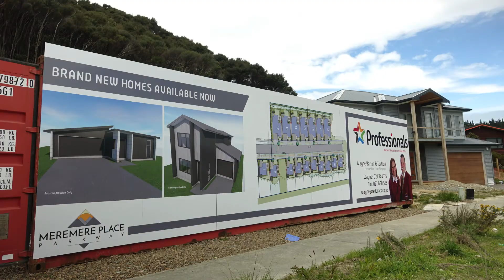Meremere Place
Welcome to Wainuiomata's latest subdivision.

Beautifully designed to capture the sun and get maximum use from the land, these homes are being built in Meremere Street, Wainuiomata, with construction set to start in August 2018.

The pricing on these homes is the most exciting and competitive in the market at this time - this is a huge opportunity to get on the property ladder.

There are options of single storey and two storey homes.

Single storey homes will feature 3 bedrooms, master with ensuite and walk-in wardrobe. They have a full bathroom plus a separate WC, and a double garage with internal access. The kitchen also has a scullery and there is open plan living and dining.

The two storey homes have a single garage with internal access. All three bedrooms are upstairs as is the family bathroom. Downstairs there is open plan living and dining and a separate WC.